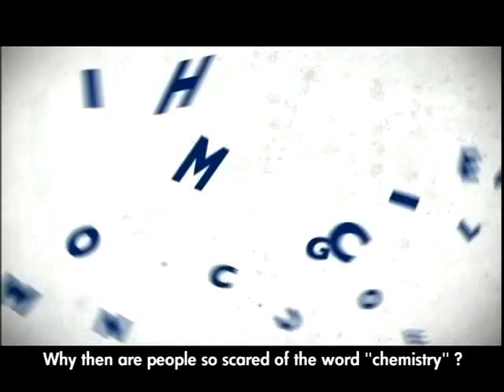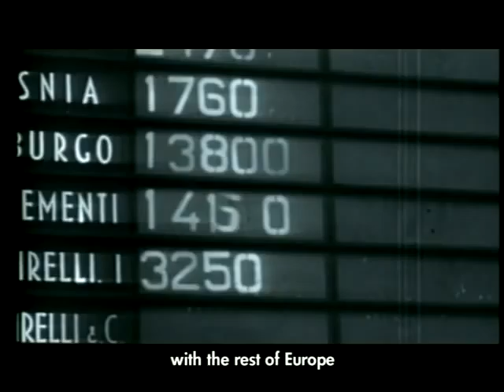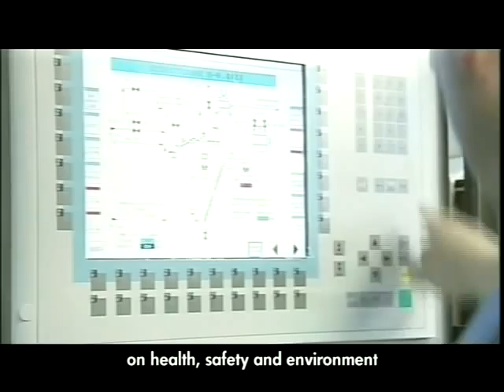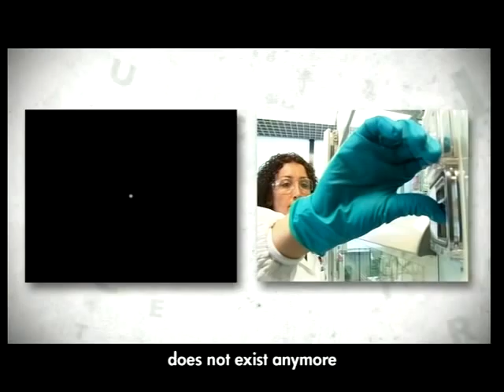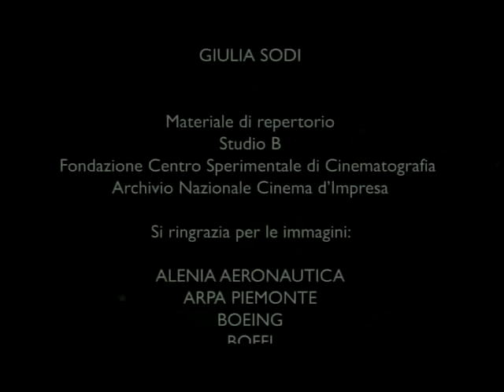Chemistry beyond the common knowledge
Why is the word chemistry so scary to many of us? Why do we instinctively think of something toxic, polluting or dangerous? Why dont we just think about a science that studies how everything is made and transformed and provides us knowledge and technology?
Chemistry has a strange history: at first acclaimed, then hated. It was acclaimed when it started creating products for medicine, electronics, cars, cosmetics, hygiene and body care, food for everybody, and for almost everything we find in our homes.
It started to be hated when we discovered that some substances can be dangerous for us or for the environment, if they are not treated with due care and attention.
Since then, chemistry has almost been ignored: we have simply got used to the scientific and technological miracles that it provides.
What is left? Common knowledge. This is unfortunately the inheritance of problems that have been understood and overcome a long time ago, thanks to progress in research, laws and a new environmental protection code, and obviously thanks to the efforts of the chemical industry.
The movie in this DVD is a small journey through time  the history of almost three generations of Italians  to see what has happened. And above all to understand what chemistry is today, to go beyond this common knowledge.
By Federchimica, the Italian Federation of Chemical Industry